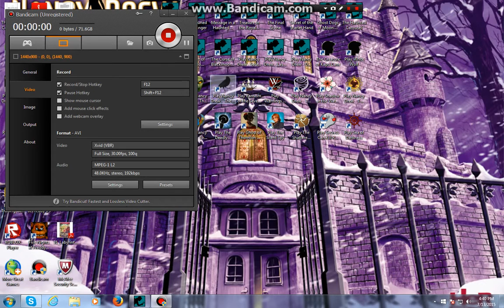Nancy Drew: Danger on Deception Island- Part 5- Kayaking